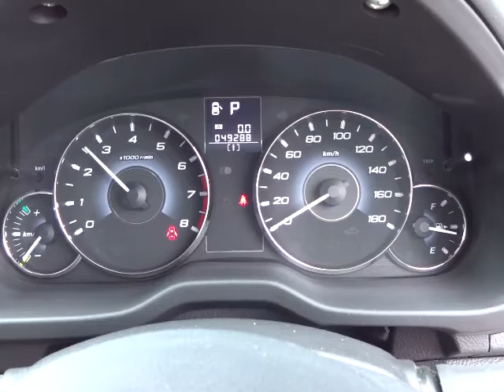スバル レガシィ ツーリングワゴン 2.5GT Sパッケージ エンジン音 (A034)